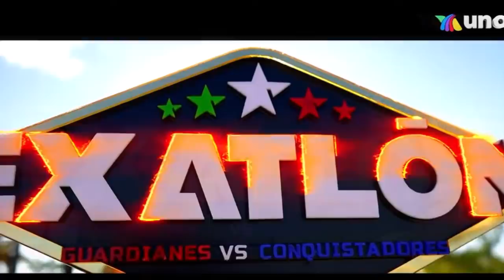¿FINAL GRABADA? ¿YA SE SABE QUIENES SON CAMPEONES? ¿DAVID QUEDA EN RIDICULO? Cap 122 Avance 123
En el capítulo 121 Salen Nataly y Heber ¿Actuado? Avance capítulo 121 Final ¿Quiénes son los campeones? ¿Fraude? ¿Arreglado? Exatlón Mx Gran final en vivo, exatlon en vivo hoy, avance de hoy, duelos de eliminación exatlón, avance domingo 30 de enero 2022, viernes 28 de enero 2022, sábado 29 de enero 2022.

💪🏼😎 ¡Acompáñanos a vivir esta temporada al máximo! 🔴🔵 GUARDIANES 🆚 CONQUISTADORES. Azteca UNO.

equipo rojo guardianes:
Briseida Acosta
Nataly Gutiérrez
Dulce Figueroa
Alely Hernández
Marcela Pérez
Estephanie Solís
Alex Alpuche
Jahir Ocampo Ochampion
Alan Mendoza
Mario Orozco
Daniel Vargas
Antonio Gonzales
Paulina Martínez
Gabriela Espinoza
Emilio Rodrifuez
Maura Martínez
Germán
Daniela Reza
Jair Cervantes

equipo azul conquistadores:
Ximena Duggan
Marysol Cortés
Macky González
David Juárez la bestia
Tanya Núñez
Yareli Arguijo
Fernando Stalla
Osirys López
Ramiro Garza
Enrique Guerrero Koke
Jonathan García
Ricardo Arreola loco
Kevin Cerda
Karina Rodríguez
Yusef Fara
Thalía
Jair regalado
Mariana
Uriel
Paula

fuerzas especiales: Mati Álvarez, Evelin Guijarro, Heliud Pulido, Pascal Nadaud
equipo de leyendas: Terminator, Sniper, Valery Carranza, Jazmín Hernández, Javier Márquez, Aristeo Casares, Ernesto, Keno.
Colombianos, equipo de Colombia: Juan José, Mateo, Jose Rodriguez, Jeisson, Saúl, Andrés, Natalia, Valentina, Ana Parra, Gabriela, Verónica, Jeimy,
nuevo equipo de leyendas; Pato Araujo, Black Panter, Cecilia Whushu, Rugbi Girl, Aguileón, Pame Verdirame, Doris, antideportivo keno.

capitulo  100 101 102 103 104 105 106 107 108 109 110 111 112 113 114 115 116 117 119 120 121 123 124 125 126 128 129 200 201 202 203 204

Relacionados:

Avance Exatlón, capítulo 123. | ¡GRAN FINAL este Domingo! | Exatlón México
Capítulo 122 pt. 2 | Colosal semifinal varonil del Exatlón. | Exatlón México
Capítulo 122 pt. 1 | Emocionante semifinal femenil en Exatlón. | Exatlón México
Heber Gallegos se despide de la travesía en la semana 24 del Exatlón. | Exatlón México
Heber y David se juegan el último boleto a la final de Exatlón. | Exatlón México
Nataly "Dynamom" se quedó a un paso de la final de Exatlón. | Exatlón México
Nataly y Marysol van al límite en la Semifinal del Exatlón. | Exatlón México
Los atletas están listos para obtener el pase a la final de Exatlón. | Exatlón México
Avance Exatlón, capítulo 122. | Atletas se juegan el pase a la final del Exatlón. | Exatlón México
Capítulo 121 pt. 2 | Exatlón con eufórica batalla varonil. | Exatlón México
Capítulo 121 pt. 1 | Último boleto a la gran final Exatlón. | Exatlón México
Competencia individual en feroz circuito por boleto a final Exatlón. | Exatlón México
Tremendo duelo mano a mano para ser finalista en Exatlón. | Exatlón México
Duelo de poder entre atletas por boleto a la final Exatlón. | Exatlón México
Arranca semifinal femenil Exatlón. Tres atletas desean el triunfo. | Exatlón México
Atletas se preparan y enfocan para conseguir la victoria en Exatlón. | Exatlón México
Avance Exatlón, capítulo 121. | ¡Últimos boletos para La Final! | Exatlón México
Capítulo 120 pt. 2 | Prueba con riesgo máximo en Exatlón. | Exatlón México
Capítulo 120 pt. 1 | Clasificatoria femenil en Exatlón. | Exatlón México
Capítulo 119 pt. 2 | Vibrantes carreras en circuitos de Exatlón. | Exatlón México
Capítulo 119 pt. 1 | Exatlón pone en juego blindaje. | Exatlón México
Capítulo 118 pt. 2 | Colosal batalla individual en Exatlón. | Exatlón México
Capítulo 118 pt. 1 | Competencia individual por ventaja Exatlón. | Exatlón México
Avance Exatlón, capítulo 118. | Atletas llegan a la última semana del Exaltón. | Exatlón México
Exatlón México 5 ¿final azul? ¿ya se sabe quienes son los finalistas? ¿estos son los ganadores?
Exatlón México All Star Atletas confirmados y ¿Así quedarán los equipos? ¿Quiénes faltarán?
¡Todos nuestros invitados del Exatlón trataron de superar el Circuito de VLA! | Venga La Alegría
Avances GRAN FINAL EXATLON MX | UNA AUTENTICA LOCURA LO QUE PASARÁ, LA VENTAJA SE DILUYE?
AVANCES CAP 120 EXATLON MX | SE ACABARON LOS EQUIPOS, NO MAS COLORES? AHORA SON TODOS VS TODOS!
FINALISTAS REVELADOS!! ELLOS SE DISPUTARAN LA GRAN FINAL PERO HAY ALGUIEN QUIÉN NO LO MERECE??
La Historia Jamás Contada de Exatlón ! - Daniel Corral
✈️😱✅ ULTIMA HORA | ¡ELLOS SON LOS 2 ELIMINADOS DE LA SIGUIENTE SEMANA Y ELLOS PASAN A LA FASE FINAL!
😡😱¡EL PEOR FRAUDE! | ¡ELLA ES LA ÚLTIMA ELIMINADA Y ELLAS SON LAS FINALISTAS!
Macky nos confiesa a quién no le gustaría ver ganar Exatlón. | Venga La Alegría
De EXATLÓN A LA FAMA Carmelita Correa I MI NOVIA ME LLEGÓ A SACAR DEL ANTRO" Sin Contexto#1(PODCAST)